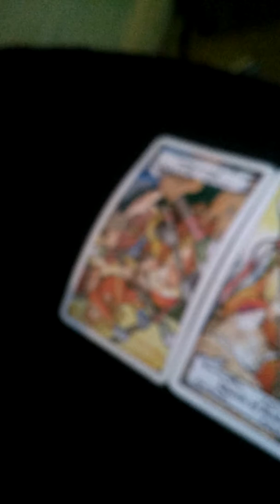Queen Naija Tarot Reading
In this video, I'm doing a tarot reading for a YouTuber named Queen Naija